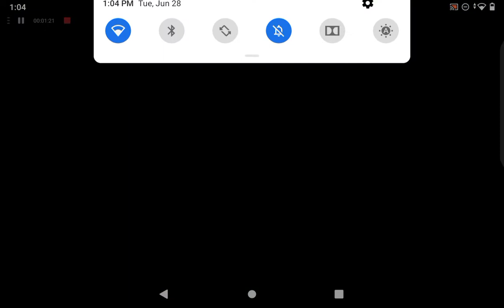Manchester united vs arsenal efootball22#arsenal